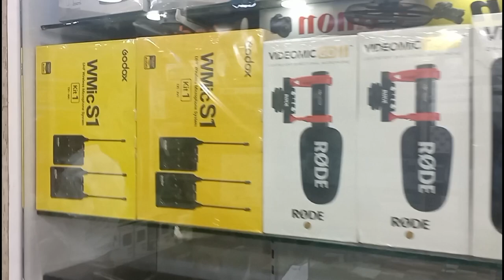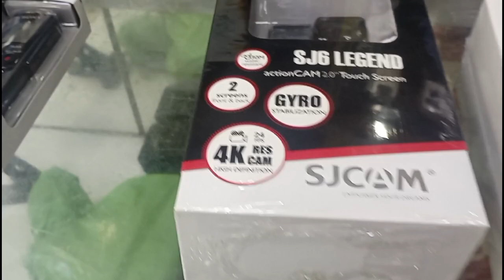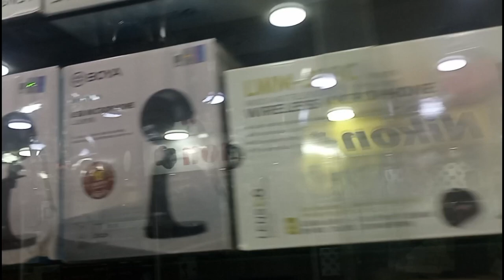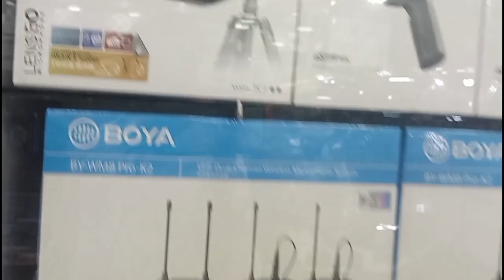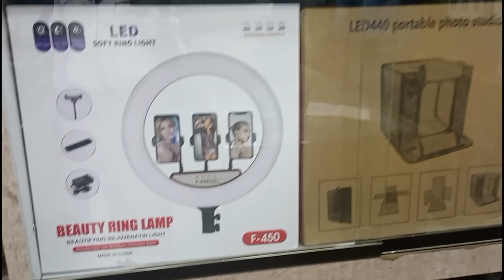Vlogging Kit Gimbal Focus Lights DSLR Cameras Tripod | Available In Wholesale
Assalamualaikum Friends.